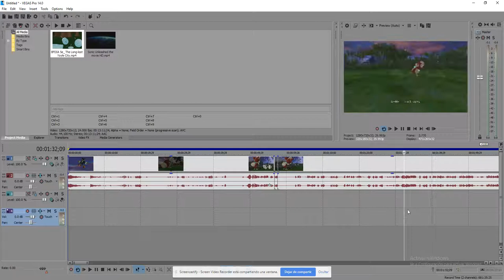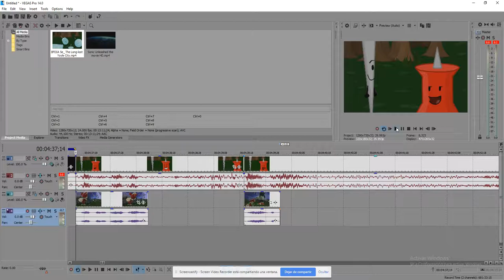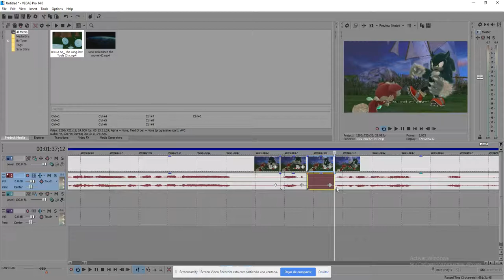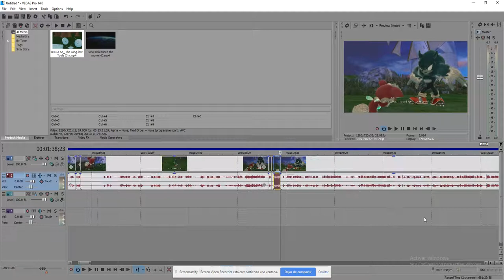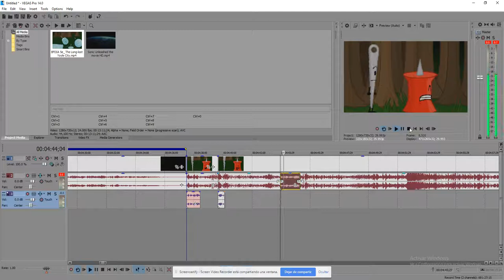How to make More Video Points on Youtube Channel (Sonic The Hedgehog and BFDI Points) Part 2